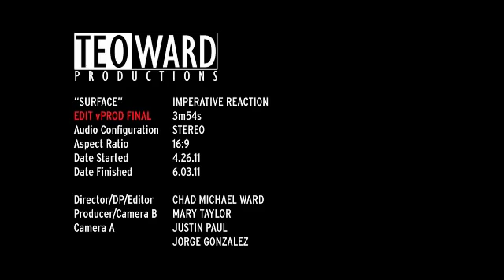Surface IMPERATIVE REACTION